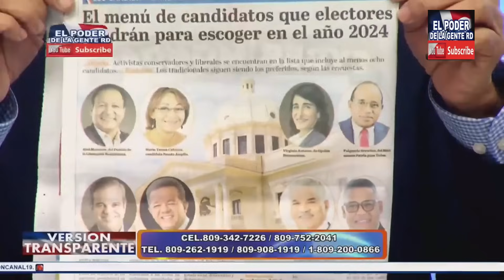Versión Transparente 27/11/2023